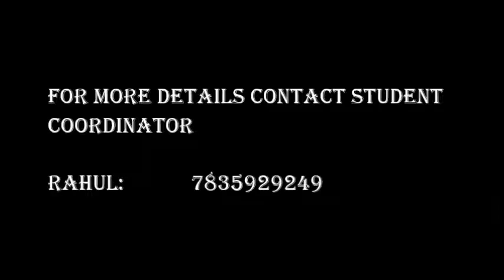Table Tennis Tournament| MERI Annual Fest| La Kermesse 2020| MERI College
MERIGROUP La Kermesse 2020
Table Tennis Tournament
5th March 2020